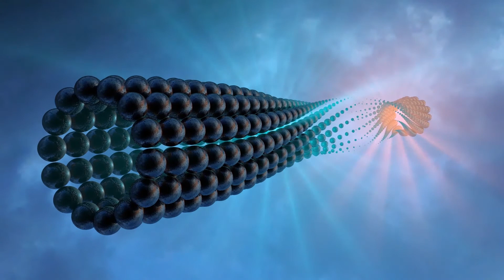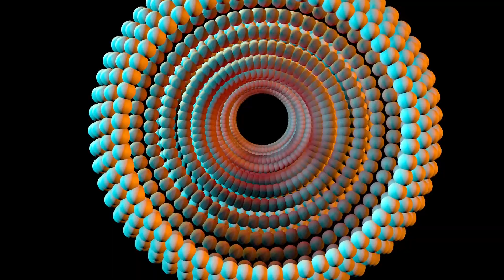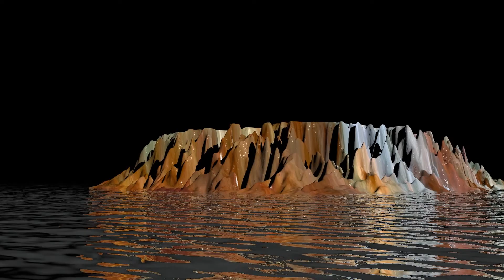Sometimes Song, free Backgroundmusik for private use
The video contains some of my renderings.